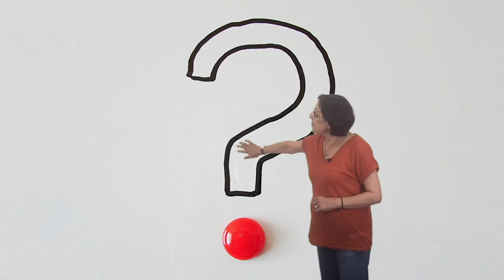Vídeo 5.1. "Prevención de la violencia" - Objetivos